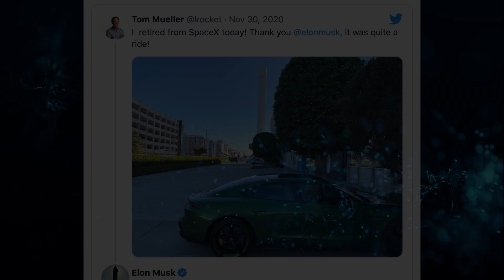Idaho Tech Council Hall of Fame 2021–Tom Mueller, SpaceX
Private spaceflight wouldn’t be possible without the contributions of Tom Mueller, rocket scientist and founding father of SpaceX. And now as the CEO of Impulse Space Propulsion, Mueller’s new company will design orbital transfer vehicles that can move satellites around in space, efficiently and at a low cost.

MB01JTC05V4PVKC